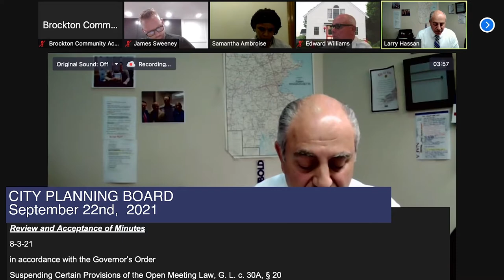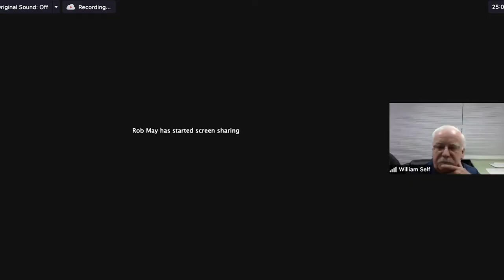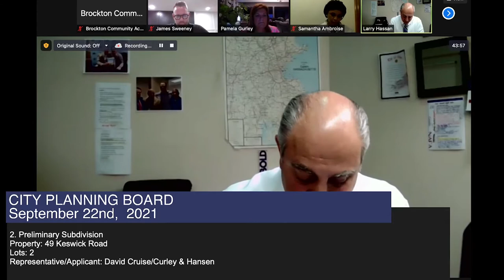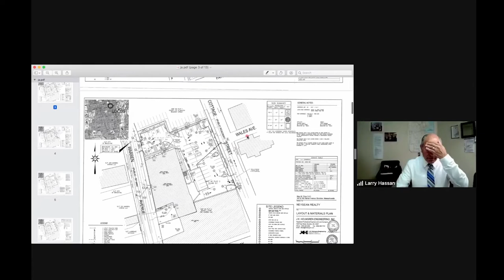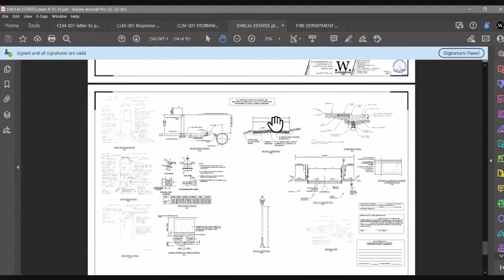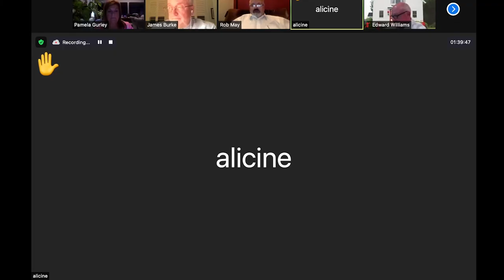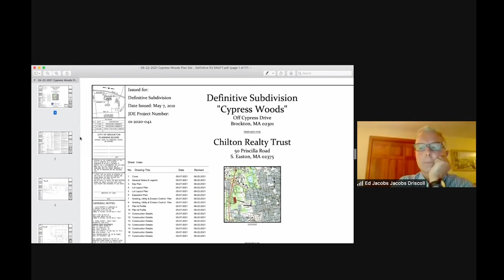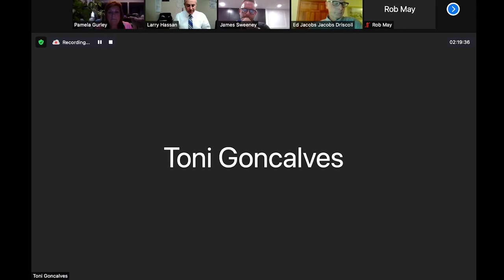Brockton Planning Board Meeting 9-22-21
Brockton Planning Board Meeting on Zoom